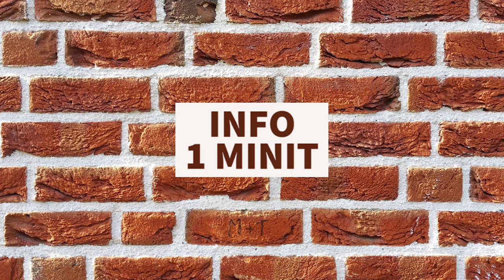Biodata Syarul Ezani, Pelakon Drama Berepisod Hati Tercarik Luka (TV3), Filem Kami The Movie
Ikuti biodata ala wikipedia tentang siapa Syarul Ezani (umur 34 tahun - 2023), pelakon drama adaptasi novel berepisod Hati Tercarik Luka (slot Samarinda TV3), yang sebelum ini meraih populariti tinggi menerusi watak Ali dalam filem Kami The Movie dan turut pernah membintangi siri Epilog 3 Naga.